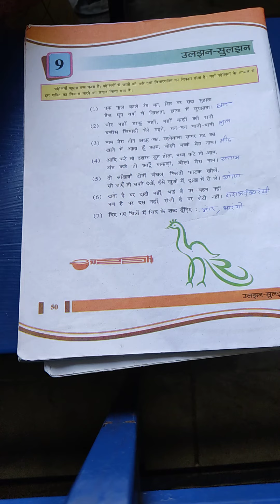std 8 sub hindi chapter 9 part 1